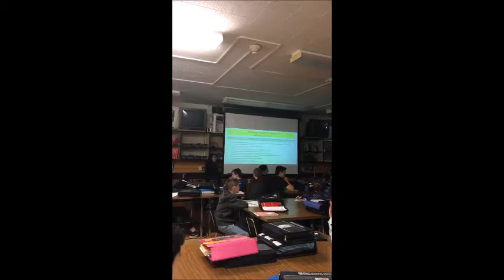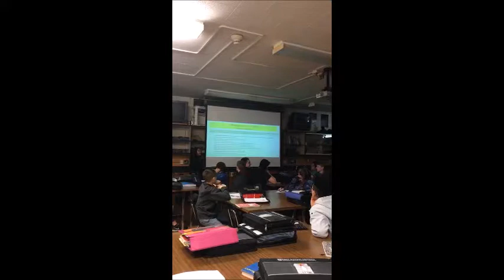Civic Engagement Project